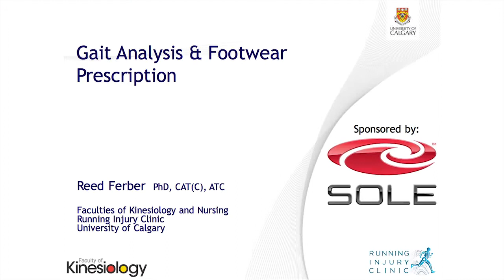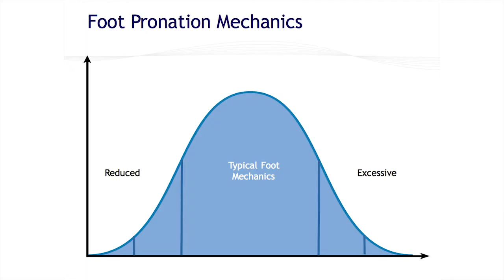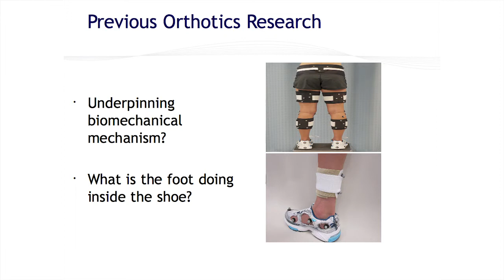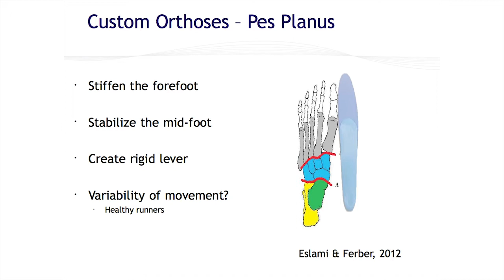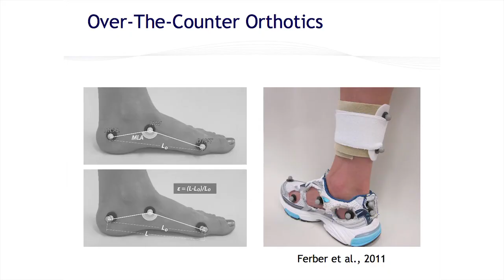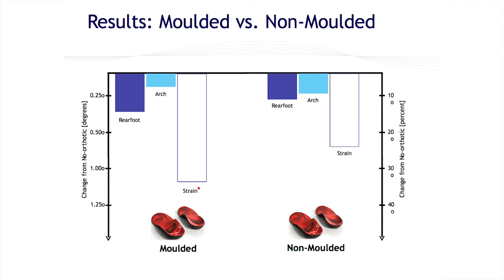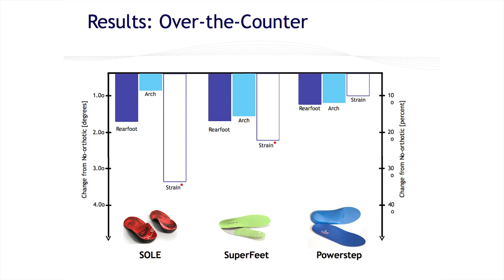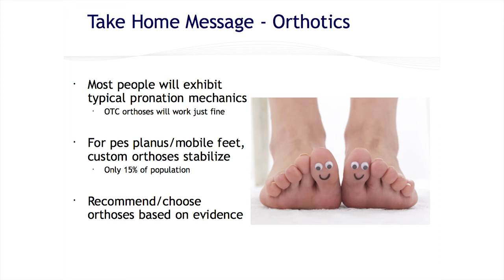Sole Footbeds - Foot Pain & Injuries @ The Insole Store.com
Dr. Reed Ferber, Director of Kinesiology's Running Injury Clinic, at the University of Calgary.

SOLE
 has agreed to support the Clinic's research that aims to improve treatment of one of the most common foot and ankle injuries for runners. Posterior tibialis tendon dysfunction or PTTD commonly leads to other injuries such as plantar fasciitis, Achilles tendonitis, and acquired flat foot. Collectively, these injuries cost Americans & Canadians billions in health care costs each year.